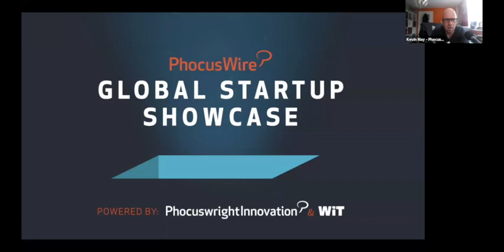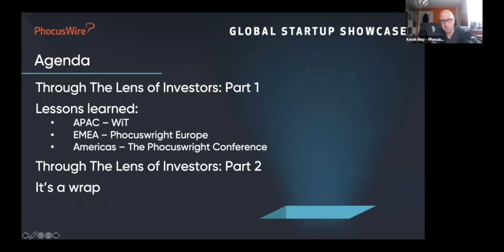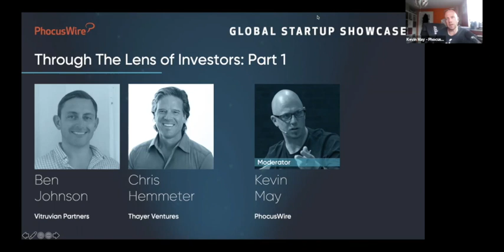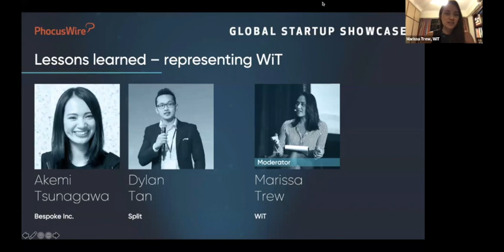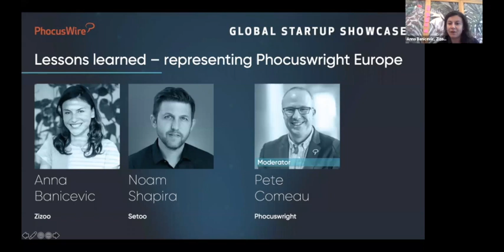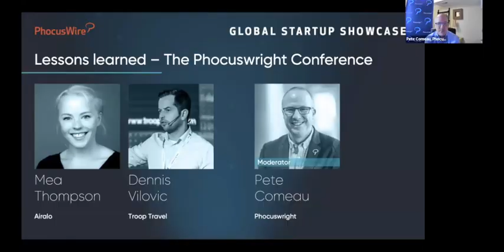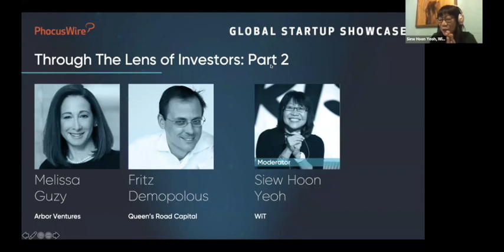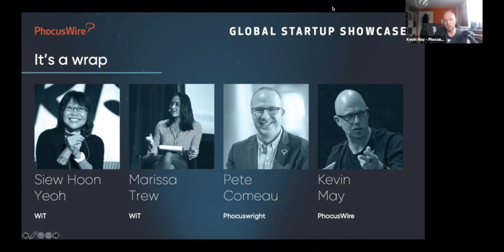PhocusWire Global Startup Showcase - Presented by Phocuswright Innovation and WiT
PhocusWire Global Startup Showcase, presented by Phocuswright Innovation and WiT, brings together an expert panel of investors and startups to shed light on the future of investments, how startups are navigating the crisis and more.